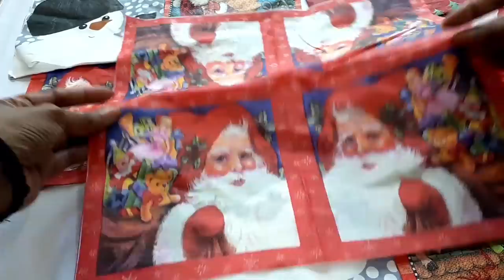Bottle craft ideas/Christmas wine bottle decor/Easy christmas bottle decor/christmasspecialdecoupage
Decoupage art for begginers /decoupage on bottle

Instagram /facebook : crafts by megha